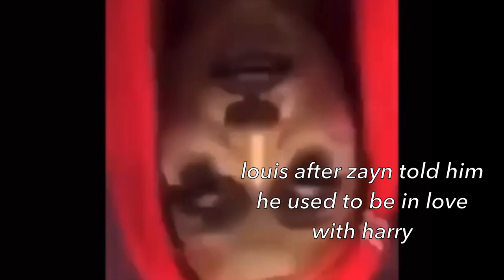young & beautiful larry stylinson ON CRACK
this is a crack video referring to the larry fanfic young & beautiful. if you haven’t read it, you definitely should! it’s incredible. the link is below.